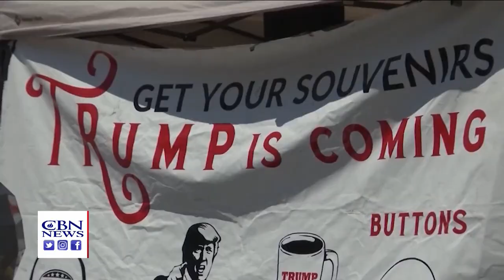Trump Rally Pushes Forward Despite Spike in COVID-19 Cases